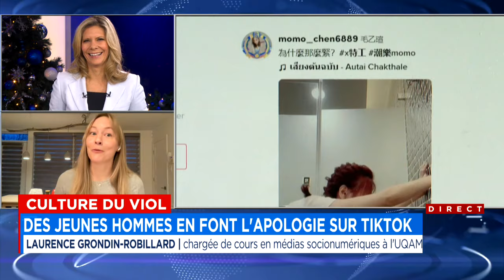Une tendance TikTok ouvre la porte à la banalisation du viol : entrevue